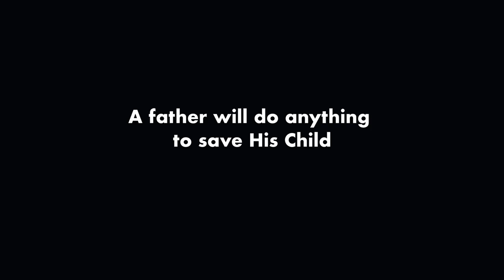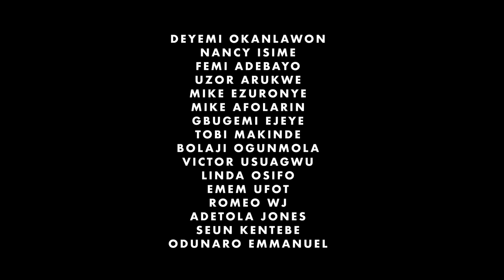Three working days - Official Trailer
Watch the official Trailer for "Three Working Days". Coming to cinemas in October 18th.

Synopsis
A desperate man holds up a bank, taking the staff and customers hostage with an ultimatum to process his delayed transaction. Unknown to him, his move has disrupted the plans of a deadly gang that has planned to attack the same bank.

Cast
Deyemi Okanlawon, Nancy Isime,  Uzor Arukwe, Gbubemi Ejeye, Mike Ezeruonye

 For Ticket Enquiries.